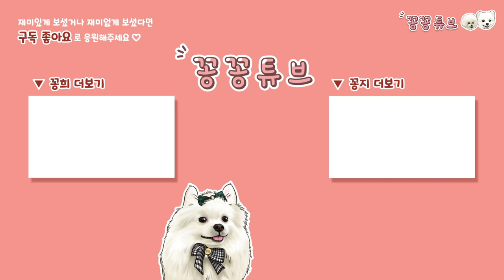왕초보도 쉽게 만드는 강아지 네임핀 | 색다른 유튜브 채널 홍보 방법 | 포메라니안 비숑 형제 이름표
만들기 방법이 더 궁금하시다면